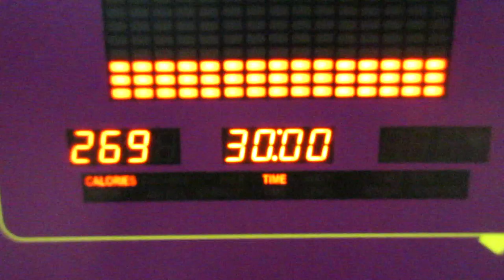2017-12-17 Keto Meal Prep/Vlog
Meal 1: Cheese Eggs, Sausage, Broccoli, Keto Connect Almond Ricotta Cookies

Meal 2: Cheeseburger Salad, Lily's Chocolate